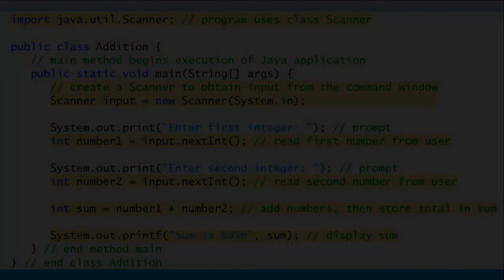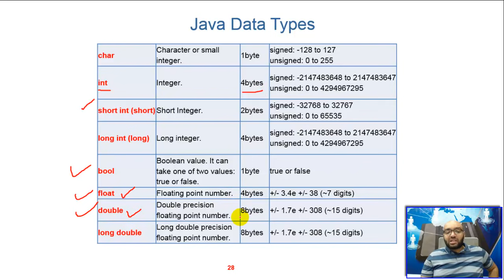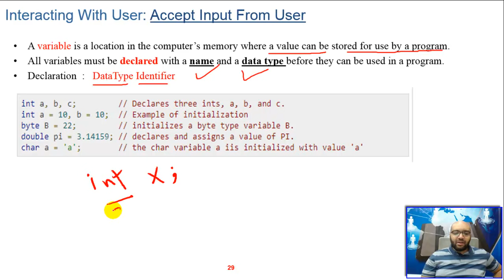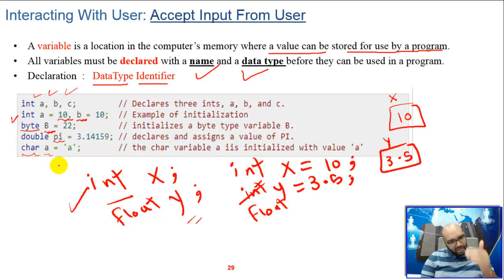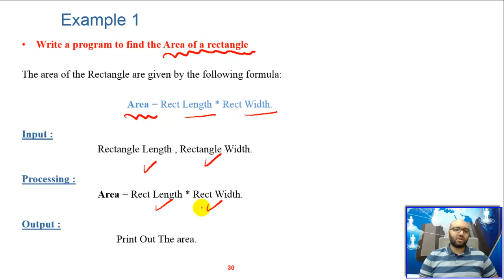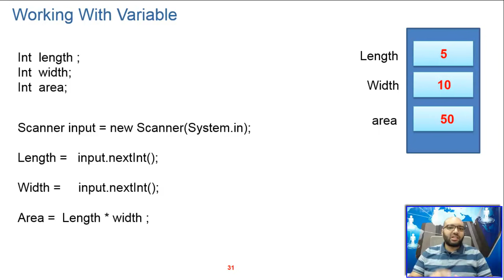05 - Java Programming for Beginners - Input and Variables - Part 1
by : Mohamed El Desouki
      جامعة الأمير سطام بن عبد العزيز - السعودية - الخرج

مقرر البرمجة 1 - البرمجة بإستخدام لغة الجافا
هذا الكورس تم إعداده للمبتدئين فى تعلم لغة الجافا أو حتى الذين يرغبون فى تعلم أساسيات البرمجة بإستخدام لغة الجافا
و هو معد باللغة العربية لتخطى عائق اللغة و التركيز على إستيعاب المفاهيم الأساسية للبرمجة

This tutorial is prepared for beginners who need to learn java programming language or even for who need to start understanding the programming basic concepts.
It is delivered in Arabic to come over the language barrier and to concentrate on Understanding the idea behind any programming concept.